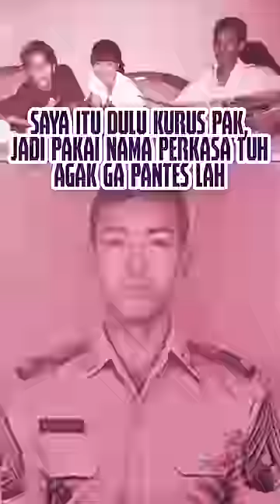Saya itu dulu kurus Pak, jadi pakai nama Perkasa tuh agak gak pantes lah